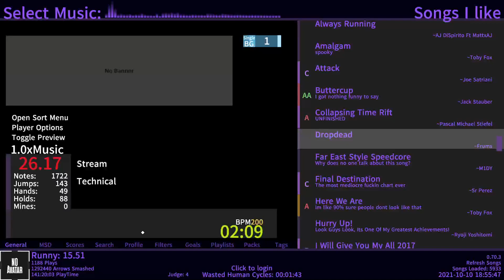Dropdead| Charted by me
I got inspired to do this cause I saw the worst fucking chart of this in osu mania and thought "I could do better." and then I did, completely out of spite.
No doubt the hardest thing I've made.